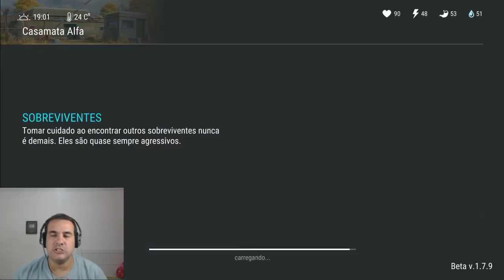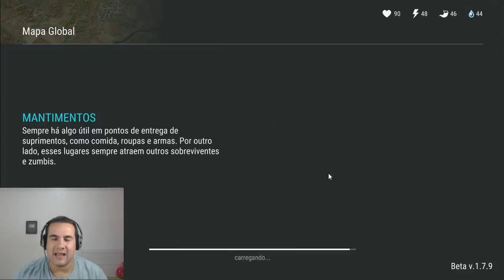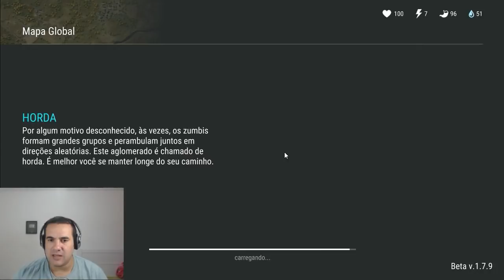FINALMENTE MONTEI A TORRETA E UTILIZEI O DISQUETE - LAST DAY ON EARTH SURVIVAL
FINALMENTE CONTRUÍ A TORRETA E UTILIZEI O DISQUETE - LAST DAY ON EARTH SURVIVAL